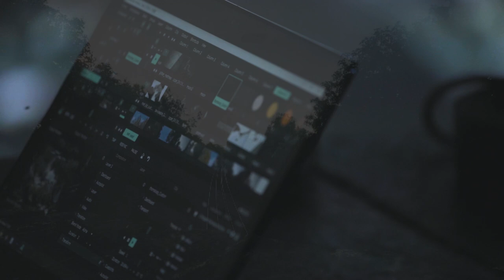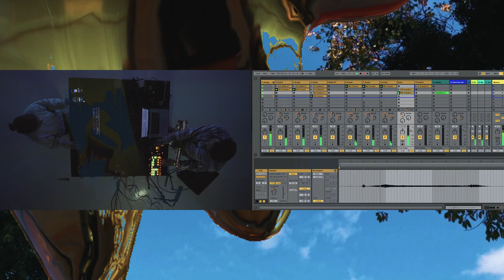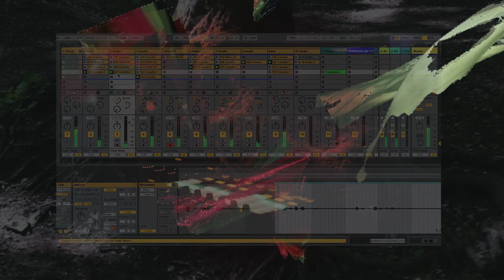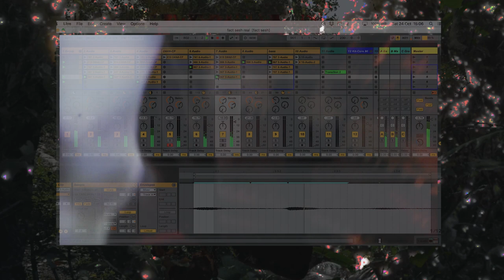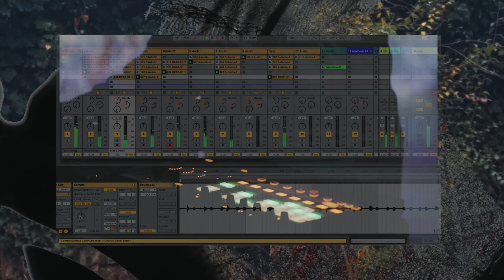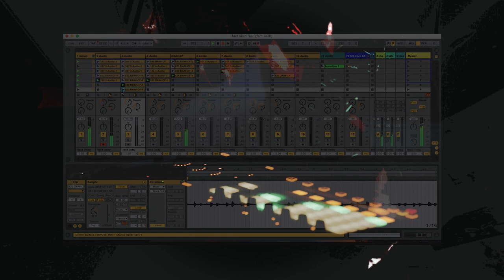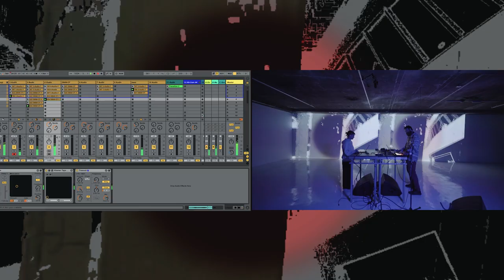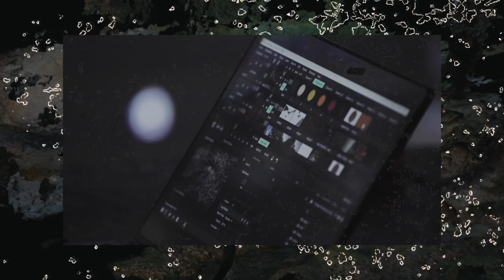Fact Live: Ben Vince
Ben Vince is an experimental saxophonist based in London, whose music has appeared on labels including Where To Now?, ThirtyThree ThirtyThree Records and Depth of Decay.

For the latest in our series of live sessions filmed at 180 The Strand, we invited experimental saxophonist Ben Vince to perform a set alongside visual artist Catherine Chapman. In the 40-minute performance, Vince takes a largely improvisational approach, with a set full of drones and delicate tones created by his saxophone, laptop and MIDI controller.

Vince has previously contributed to a compilation on Curl, the label from Mica Levi, Brother May and Coby Sey, and his music has also leaned towards the dancefloor. In 2018 he released a two-track EP on Hessle Audio in collaboration with Joy O, in which Vince’s saxophone textures augment the rhythmic structure of club music.

“My live sets are completely improvised, however on very rare occasions like this I play my track ‘Transition 2’ with Joy Orbison, or a version of ‘Heartbeat’ (CURL),” Vince says. “I use the discipline of having nothing prepared to energise my sets and to reach a true state of vulnerability with the audience but I also like the freedom to play versions of or odes to existing music.”

The set also features visuals from Catherine Chapman, a moving image artist specialising in 3D animation who was recommended to Vince by their mutual friend and NTS host, Lawson Benn. “I wanted someone interesting with experience doing live visual performance and approach the session as a collaborative audio-visual improvisation,” Vince says. “I have only worked with visual artists on a couple of instances but this time everything seemed to flow and work symbiotically.”

Vince’s most recent appearance on record is EP​/​64​-​57, a live album recorded with “Bristol improv ritual” EP/64, released on Avon Terror Corps. He also features on Visionist’s ‘Winter Sun’ from his new album on Mute, A Call To Arms. “I have some great collaborations in the pipeline but nothing I can speak on yet,” Vince says.